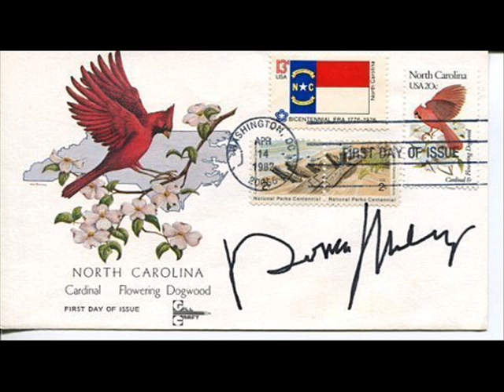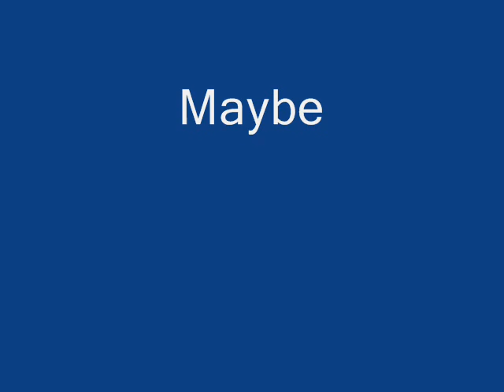Belongs To You - 07 Maybe.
I do not know much about this album only that it was an early 60's Release By Sceptre  and then again in early 70's for 51 West Studios. If any one has any other Information i would be very grateful for it.